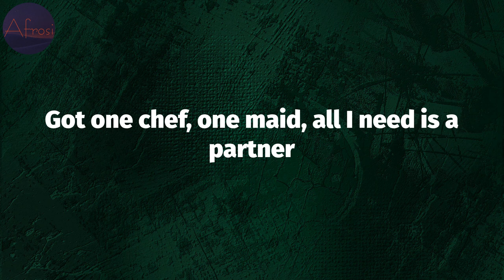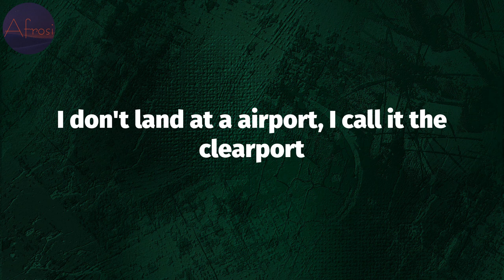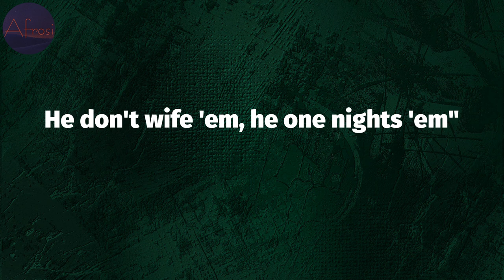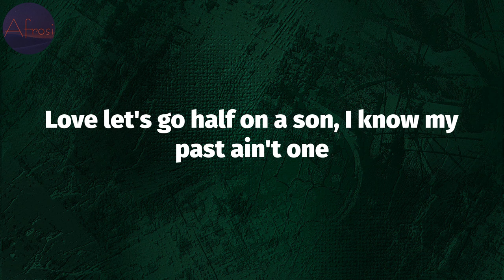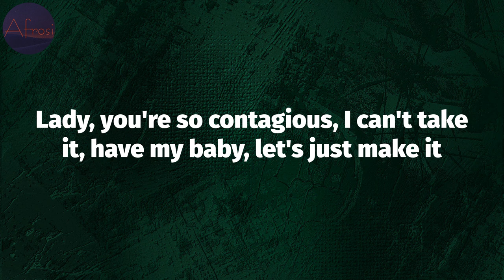JAY-Z - Excuse Me Miss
JAY-Z - Excuse Me Miss (Lyrics)

Excuse Me Miss Lyrics:
You can't roll a blunt to this one
You gotta, you gotta well, you gotta light a J
You gotta puff a J on this one
You can't even drink Crist-owl on this one
You gotta drink Crist-all
Buy some red wine, a little Gaja 9-7
You're so contagious, I can't take it, have my baby, let's just make it
This is for the grown and sexy
Excuse me, what's your name?
Yeah, can I get my grown man on for one second?
'Cause I see some ladies tonight that should be hanging with Jay-Z, Jay-Z
So hot to trot, lady
Excuse me miss, what's your name?
Can you come, hang with me?
Possibly, can I take you out, tonight?
You already know what it's hitting for
Ma, I got whatever outside and you know what I'm sitting on
50/50 venture with them S dots kicking off
Armadale popping now, only bring a nigga more
Only thing missing is a Missus
You ain't even gotta do the dishes, got two dishwashers
Got one chef, one maid, all I need is a partner
To play spades with the cards up, all trust
Who else you goin' run with, the truth is us
Only dudes moving units, Em, Pimp Juice and us
It's the Roc in here
Maybach outside, got rocks in air
PJ's on the runway, Young got air
I don't land at a airport, I call it the clearport
Therefore, I don't wanna hear more
Back and forth about who's hot as Young, holla
Excuse me, damn
I got my Gaga 9-7 on right now
Lady (you gotta puff a J to this one
Can't roll a blunt up to this one boy)
'Cause I see some ladies tonight
That should be rolling with Jay-Z, Jay-Z
So hot to trot
Lady! What's your name?
You're so hot to trot
Everybody's like, "He's no item, please don't like him
He don't wife 'em, he one nights 'em"
Now she don't like him, she never met him
Groupies try to take advantage of him, he won't let 'em
He don't need 'em, so he treats 'em like he treats 'em
Better them than me, she don't agree with him
She's mad at that, he's not having that
So those opposites attract like mag-a-nets
She sees more than the Benz wagon, the friends taggin' along
With a flashy nigga bragging on the song
She gets a glimpse of Shawn and she likes that
He 2-ways her, so she writes back
Smiley faces after all of her phrases
Either she the one or I'm caught in "The Matrix"
But fuck it, let the Fish-burne
Red or green pill, you live and you learn, c'mon
Excuse me, damn (you gotta throw on your fine linens for this one)
Lady (gotta throw on your Scooby Doo's, those are shoes by the way)
Excuse me, what's your name? You're so foxy girl
This for the grown and sexy, only for the grown and sexy
You're so foxy girl, you're so hot to trot
Love let's go half on a son, I know my past ain't one
You can easily get past, but that chapter is done
But I'm done reading for now
Remember spades face up, you can believe him for now
But ma, you got a for real f'serious role
I'm 'bout to give you all the keys and security codes
'Bout to show you where the cheese, let you know I ain't playing
But, before I jump out the window, what's your name?
Excuse me, damn
Lady, you're so contagious, I can't take it, have my baby, let's just make it
You're so foxy girl, so hot to trot